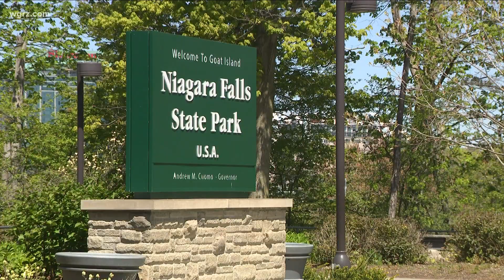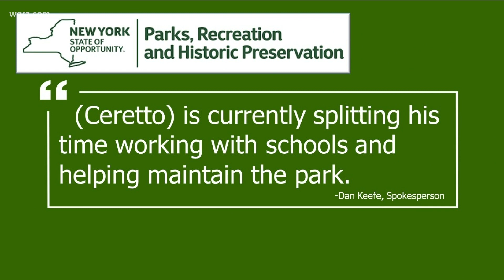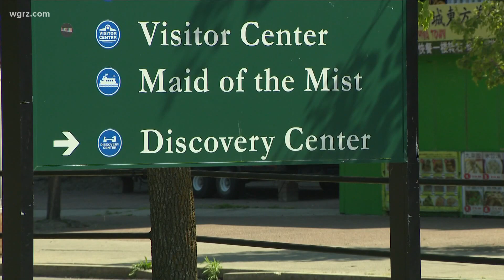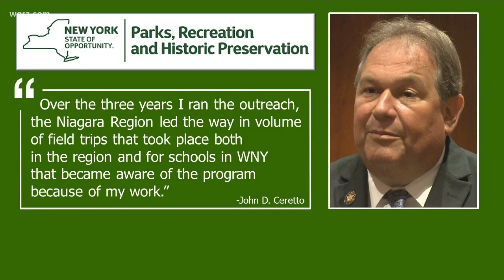Ex-lawmaker now helping maintain the park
Lots of people lost income or lost jobs during the pandemic. But not one former state lawmaker. Even though he was re-assigned to manual labor.